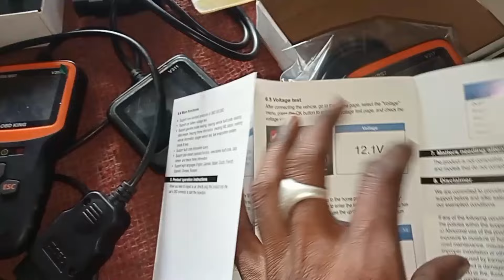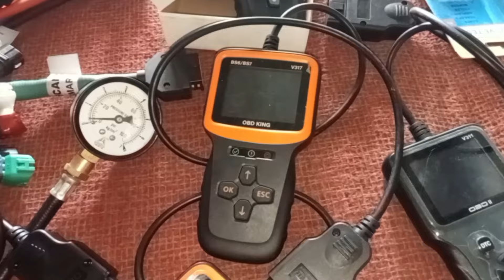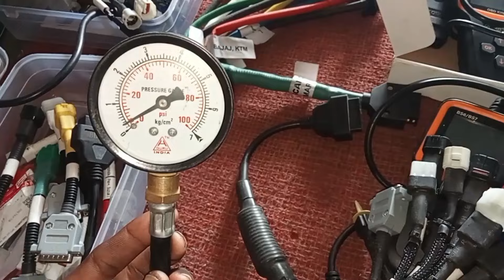Obd king v317 bs6 bike diagnostic tool // obd 2 scanner bs6 bs7 bike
Obd scanner v317
Obd scanner
Obd king v317

Bs6 bike mein obd scanner kis prakar se connect Karen
Best obd scanner
All bs6 bike scanner

How to use  scanner